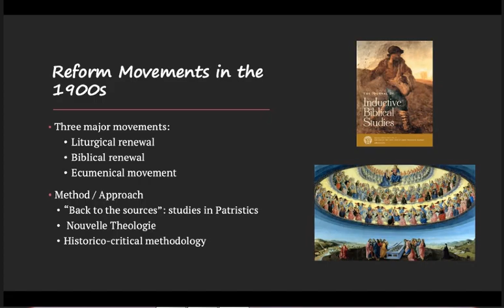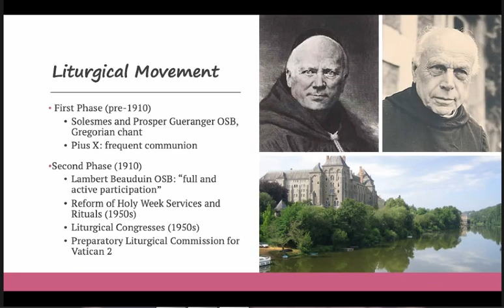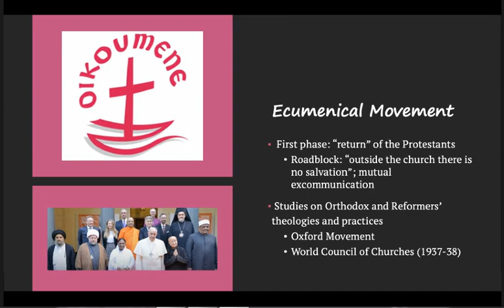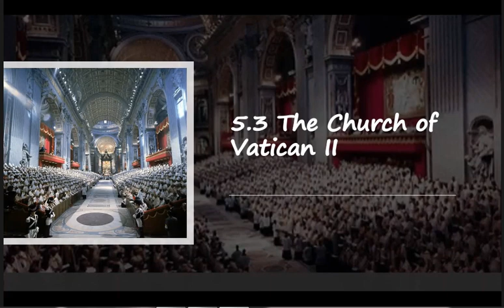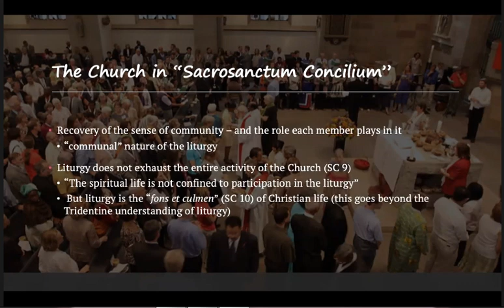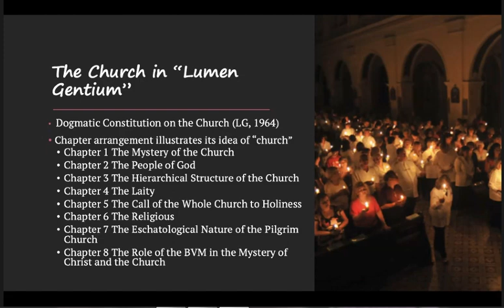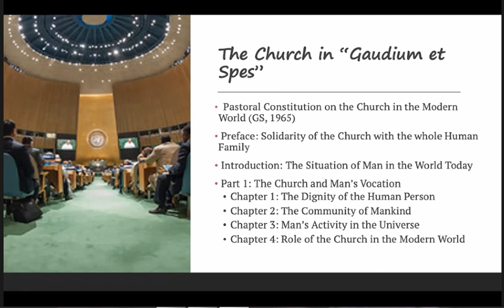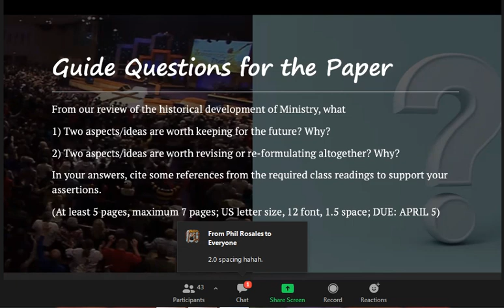C5 - Ministry In Vatican II (2)